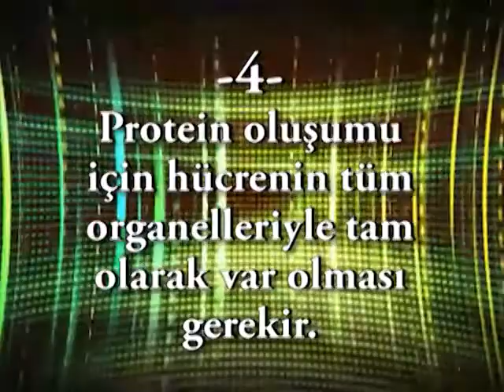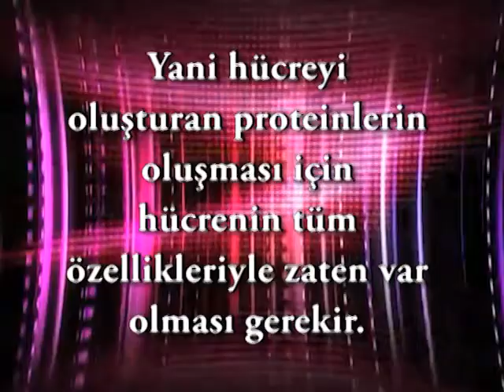Proteinler neden tesadüfen oluşamaz.mp4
Proteinler neden tesadüfen oluşamaz?